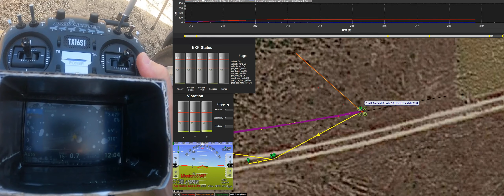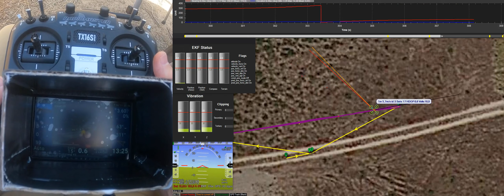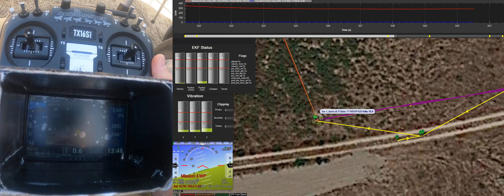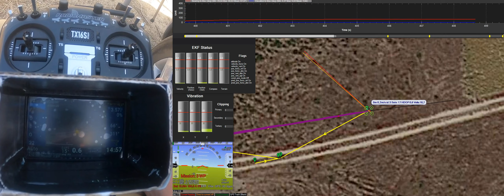20210822 11:26:16 QuadX-3 337 Yaapu OpenTX maps experimental experiment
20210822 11:26:16 QuadX-3 337 Yaapu OpenTX maps experimental experiment.

AZtoMAV/ELtoMAV tracker angles represented.